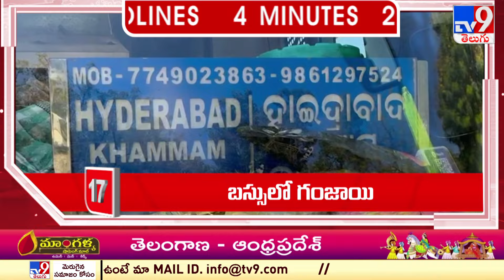4 Minutes 24 Headlines - TV9